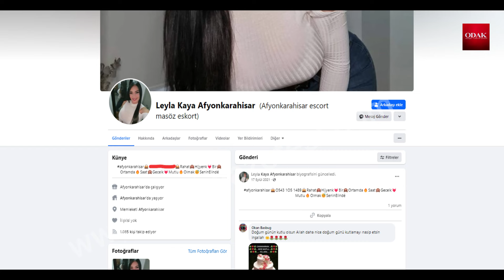AFYON’DA FUHUŞ PAZARINI GÖZLER ÖNÜNE SERİYORUZ